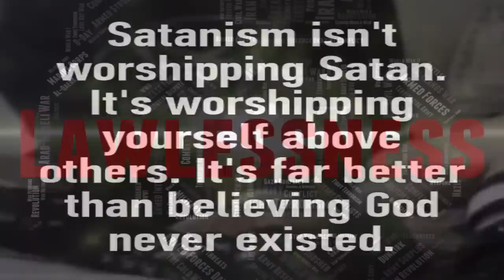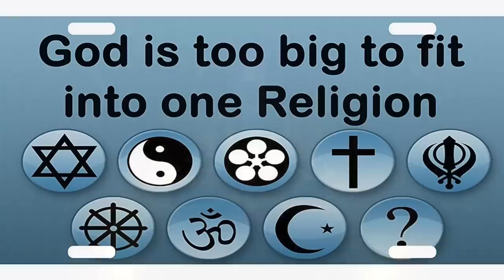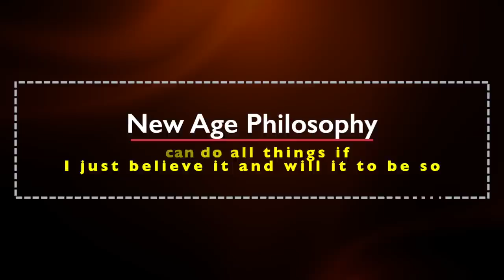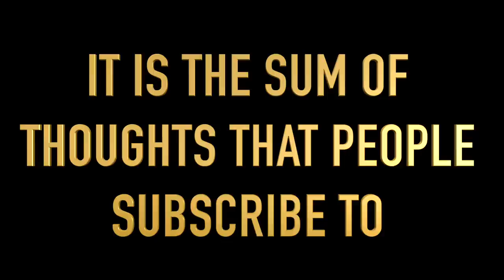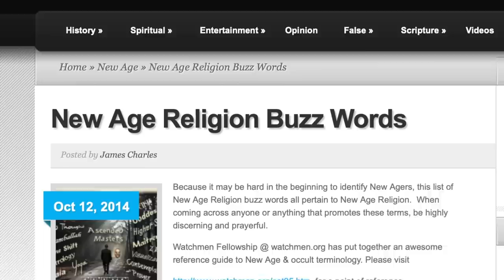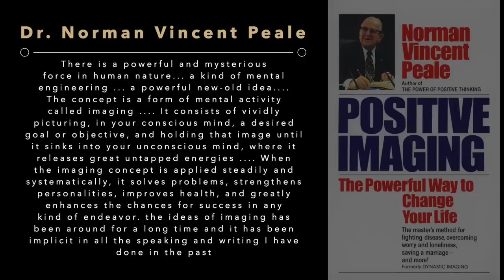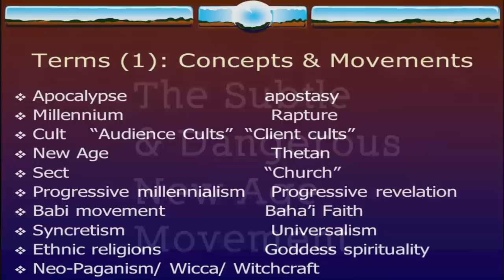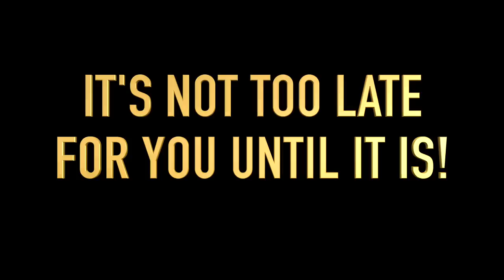NEW AGE RELIGION EXPLAINED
Links to New Age Articles on Truthunedited

The New Age religious movement will be the religion of the Antichrist & the New World Order. Again, this is the simplest understanding to have on this subject. It is a religion that leads to worship of the Antichrist, who is the beast of Revelations, the abomination of desolation. There is a massive amount of deception surrounding this topic and it must be understood.  Please watch and share!